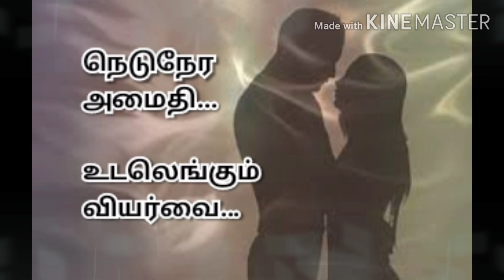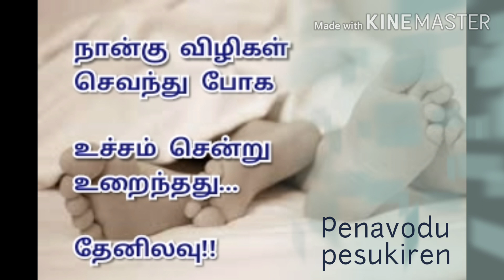உணர்ச்சிக் கவிதை | Unarchi kavithai | tamil kavithaigal | kavingnar shanmugavel kavithaigal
உணர்ச்சிக்கவிதை.
காமம் நிறைந்த சொற்களால்
கவிதையாக்கி உள்ளேன். கேளுங்க ரசிங்க!!

tamil kavithai
tamil kaama kavithai
best love feel